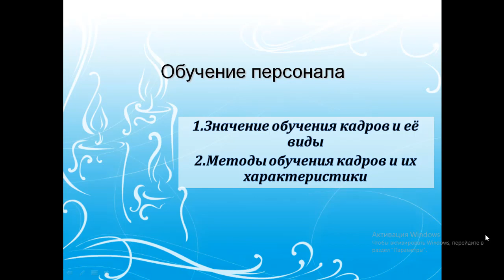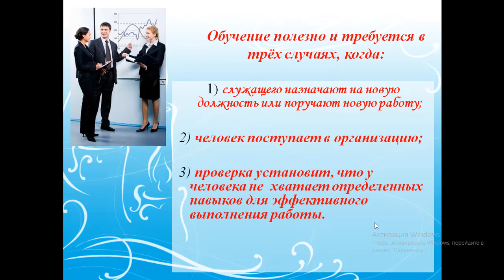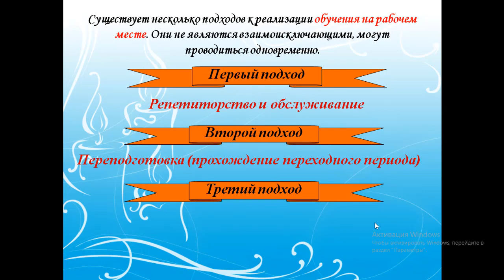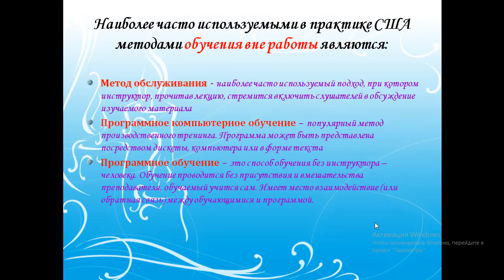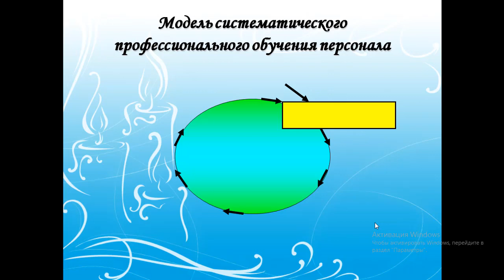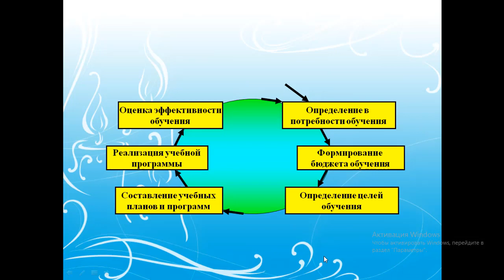Управление персоналом 3МенР Тема: Обучение персонала Тасмаганбетова С.Ж.